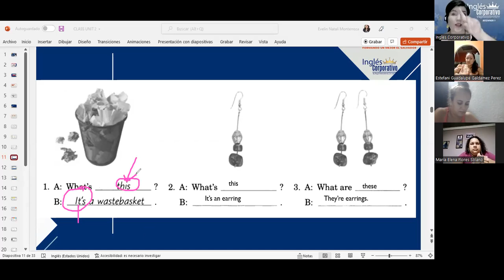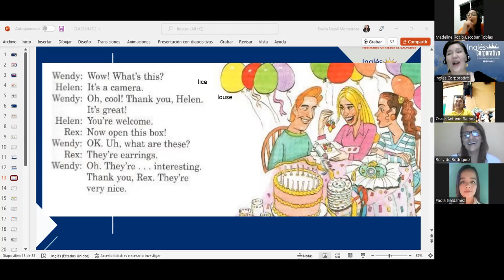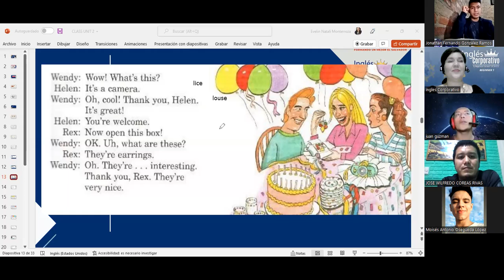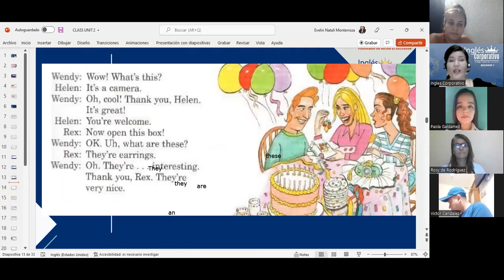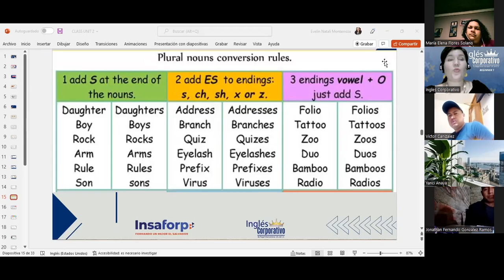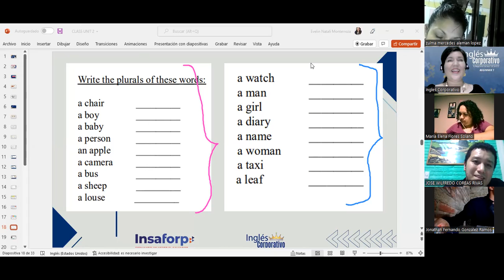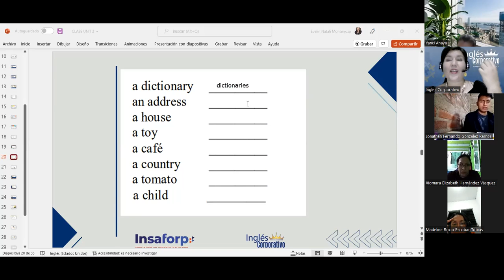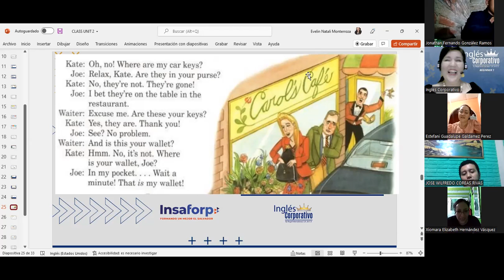Ingles Corporativo-07/06/2022-Plural forms